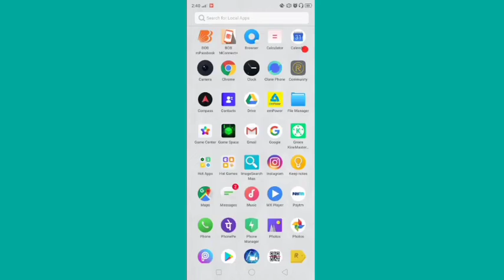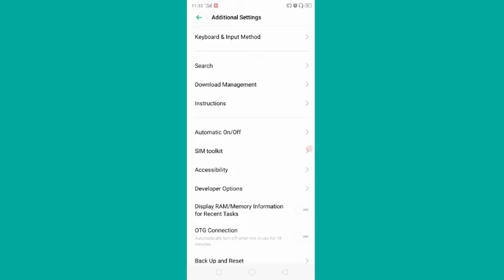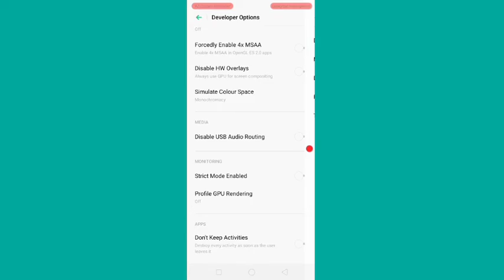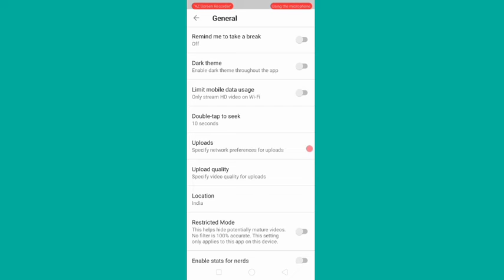Mobile mein dark mode kaise lagaen How to use dark mode in mobile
mobile mein dark mode kaise lagaen